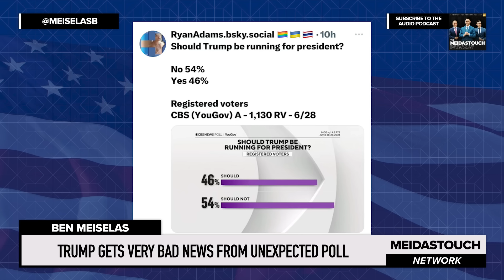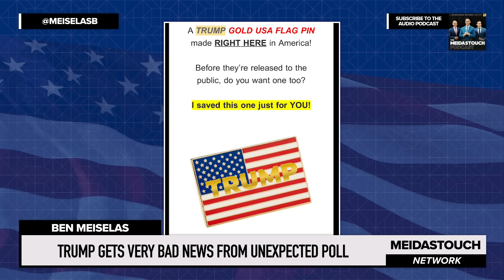Trump Gets VERY BAD NEWS from UNEXPECTED POLL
MeidasTouch host Ben Meiselas reports on data coming in showing the majority of American voters don’t even think Donald Trump should even be allowed to run for office.